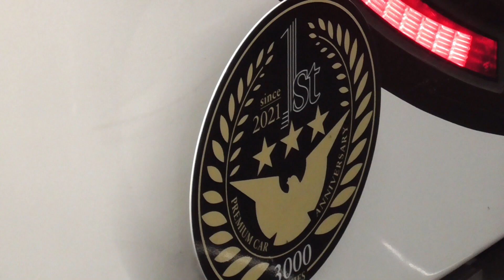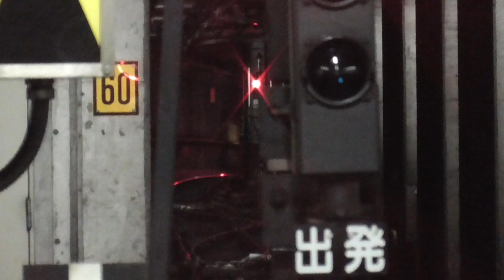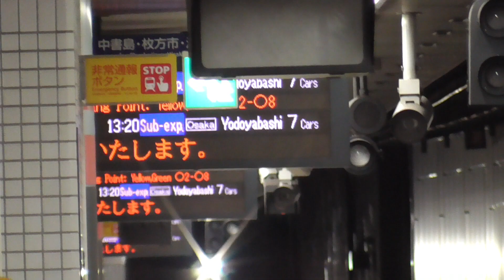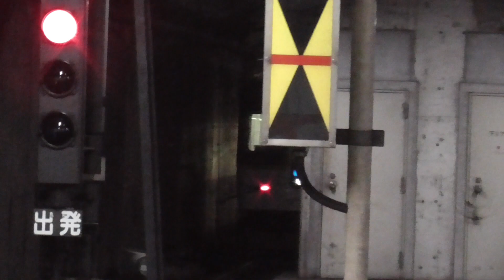京阪三条駅 電車の発着♪特急8000系と並ぶ準急1000系など【京阪本線/2022/2】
京阪本線「三条駅」の京阪電車（列車）の発着の様子です。
昼頃に、特急（8000系）快速急行（3000系）準急（1000系、2400系、7000系、7200系、9000系、13000系）を撮影しました。

特急と快速急行、準急が発着です。

00:00 特急・快速急行・準急(大阪方面ホーム 出町柳側)
10:11 特急・快速急行・準急(大阪方面ホーム 淀屋橋側)